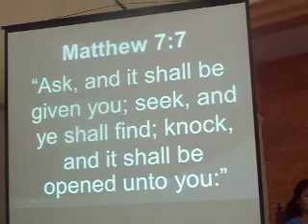April 21 2012 Divine Worship Service Speaker Elder Ricky Camay 3